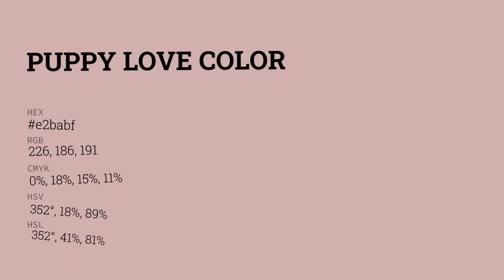Puppy Love color e2babf hex color - Red color - Cool color e2babf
What color is Puppy Love ? e2babf hex color - Red color - Cool color e2babf

Hex e2babf Color Code is also known as Puppy Love color.

Hex e2babf Color code in RGB color code model is created after adding 88.63% red color, 72.94% green color and 74.90% blue color.
Hex e2babf Color code in CMYK color (process color) code model is generated after subtraction of 0% cyan, 17% magenta, 15% yellow and 11% black.